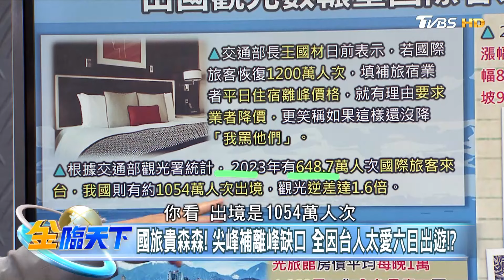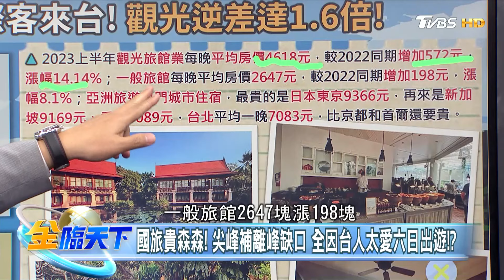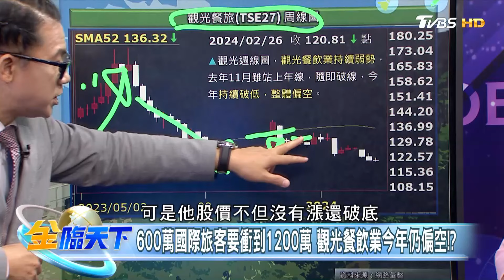飛日本比國旅更划算？ 台灣"假日房價"是亞洲最貴！？｜金臨天下 20240227@tvbsmoney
📍熱門主題📍
99%美國人明年財務更糟 高利率帳戶卻不用 台美AI大漲救經濟 看波浪位階找趨勢族群｜金臨天下 完整版 20231208